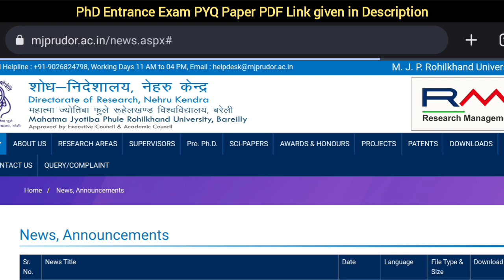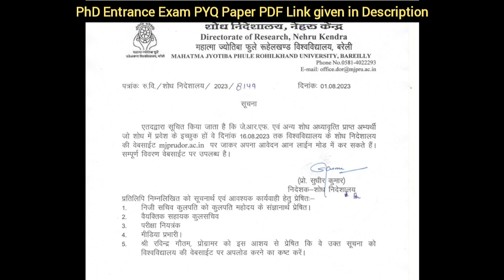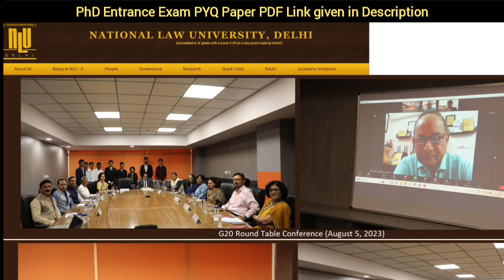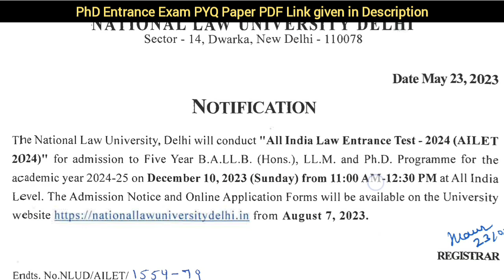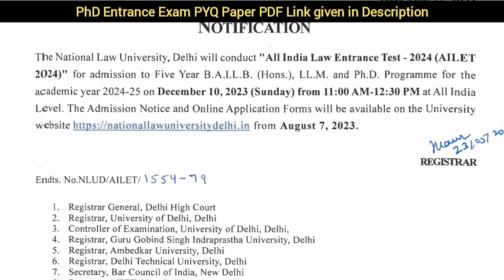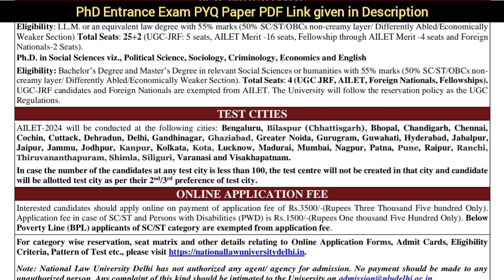Central University & State University Phd Two New Notification 2023 | PhD Admission 2023